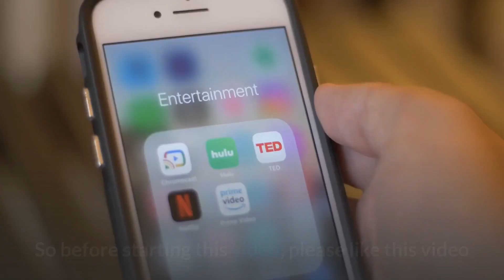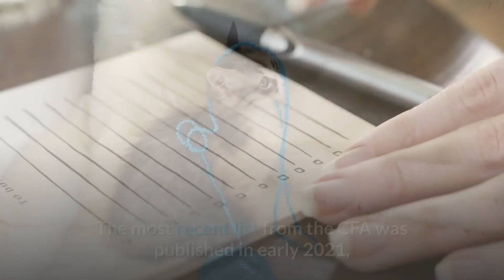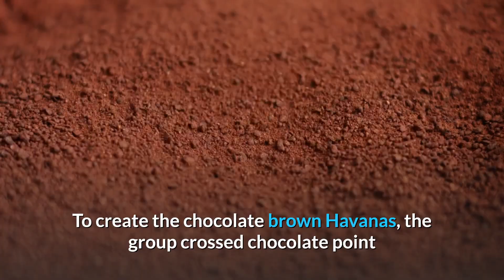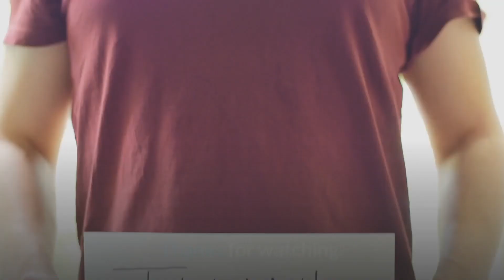5 Rarest Cat Breeds In The World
5 Rarest cat breeds in the world

In this video, we are going to talk about top 5 rarest cat breeds.

Big-time cat lovers know that felines come in a wide variety of sizes, shapes, and colors. Each individual breed usually has unique characteristics, too, which could make them your perfect pet or cause you to steer clear. Finding the cat that matches your lifestyle and personality can be a difficult task and it may take some searching.
There are numerous rare cat breeds, and we compiled our list using information from the CFA. Every year, the CFA publishes a ranked list of its cat breeds, which is organised by the number of registrations received during the previous year. The number of registrations usually corresponds to the number of kittens born throughout the year. Because the lower ranks have fewer births, those cat breeds are becoming increasingly rare. The most recent list from the CFA was published in early 2021, and it reflects the number of registrations received throughout 2021. These are the world's rarest cat breeds, according to the CFA's 2017 rankings.

Number 5. Havana Brown.

In the early 1950s, a group of British cat fanciers purposefully developed Havana Browns in England. To create the chocolate brown Havanas, the group crossed chocolate point and seal point Siamese cats with black domestic shorthairs. Russian Blues were introduced to the breeding stock at an early stage in the programme. The Governing Council of the Cat Fancy (GCCF) recognised the Havana Brown as an official breed for the first time in 1958. The Chestnut Foreign Shorthair was the breed's original name until 1970, when it was changed to Havana Brown.
The Havana Brown breed standard in North America has remained consistent with the original Havanas imported in the 1950s. To expand the limited Havana Brown gene pool, Havana Brown breeders in North America were allowed to start breeding with unregistered black or blue domestic shorthairs, certain colours of Oriental Shorthairs, or chocolate point or seal point Siamese in 1998/1999.

Number 4. Burmilla.

In 1981, a Chinchilla Persian male accidentally had kittens with a Lilac Burmese female in the United Kingdom, giving birth to the Burmilla. Baroness Miranda Von Kirchberg bought the Chinchilla Persian for her husband as a present. He had briefly escaped from the house and impregnated the Lilac Burmese before the Baroness could have the Chinchilla Persian neutered.

The kittens born as a result of the chance meeting were so beautiful that a breeding programme for the newly created Burmillas was established. In the United States, the breed is still uncommon, with only a handful of Burmilla breeders.

Number 3. LaPerm.

The LaPerm, like all of the cats on this list of rare cats, has its own distinct personality. LaPerms are distinguished by their curly fur, which comes in a variety of colours and patterns. The coats of this breed can be anything from wavy to tight ringlets to long corkscrew curls.

The LaPerm was created by a genetic mutation in a regular litter of tabby cats, just like a few of the other breeds on this list. Linda Koehl, an Oregon farmer, gave birth to the first LaPerm kitten in 1982. Koehl did not attempt to selectively breed this unique curly-haired cat over the next decade, but more of them were born on the farm. After isolating a few of the curly-haired cats, Koehl discovered that the curly gene was present in both parents. Because of its unique curly/wavy hair, Koehl named the new breed LaPerm.